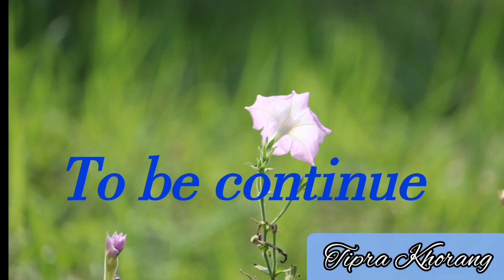Mukesh wedding video part 4( Chamung tei Yakungso ma ni)